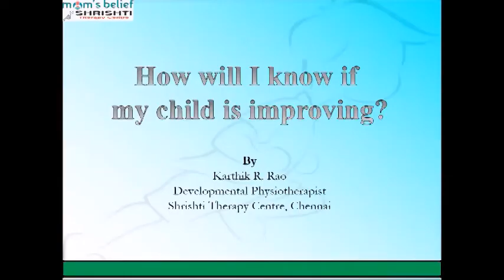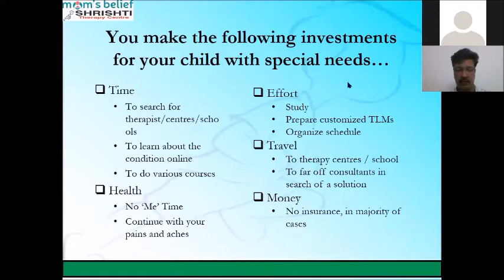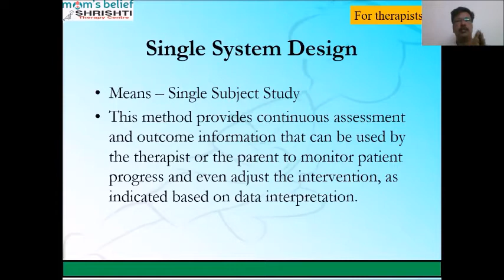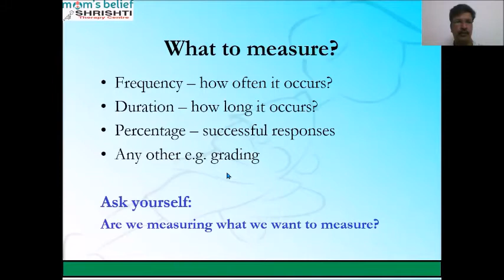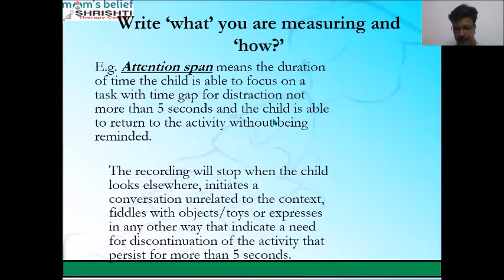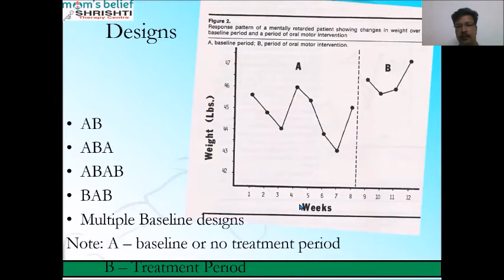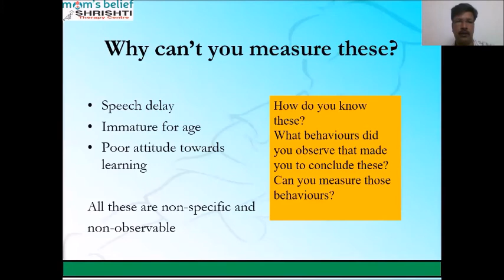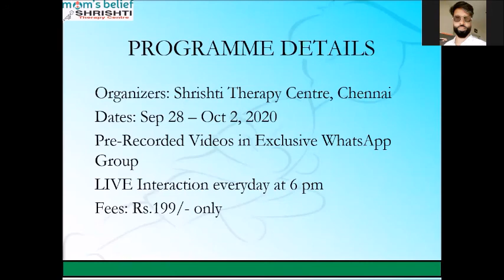How Will I Know If My Child Is Improving?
For Parents of children with special needs

If you are interested in the training programme mentioned at the end of the video,
Please use this link to make a payment
We will add you in an exclusive WhatsApp group. Further instructions will be given in the whatsapp group.